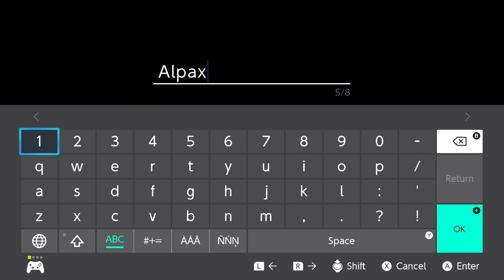The Ashen Demon - Let's Play Fire Emblem Warriors: Three Hopes - 1 [Hard - Classic]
Let's Play Fire Emblem Warriors: Three Hopes on Hard/Classic mode!

Developer Description:
Uncover the fates of three great powers in Fire Emblem Warriors: Three Hopes for Nintendo Switch – a different story set in the universe of Fire Emblem: Three Houses. Command vast forces in real-time battles that blend the strategy of Fire Emblem with action-packed Warriors style gameplay to unravel the diverging paths of Fódlan’s new future.